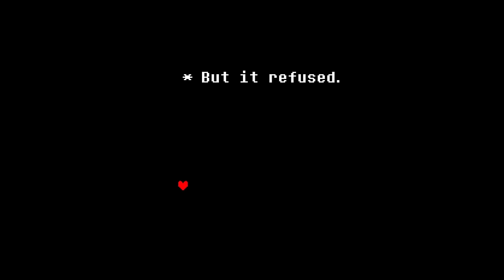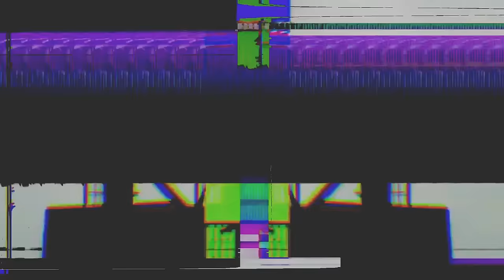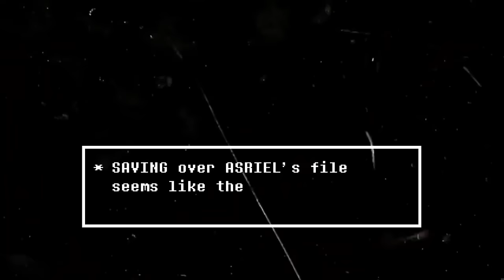Asriel Dreemurr Fight - Cinematic Dub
Toriel : SkySchnitzel

Music